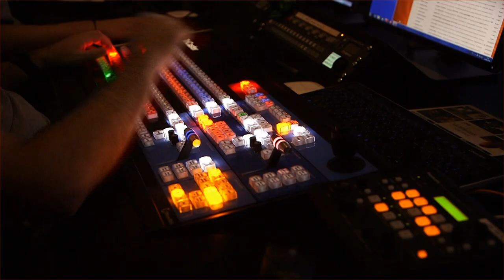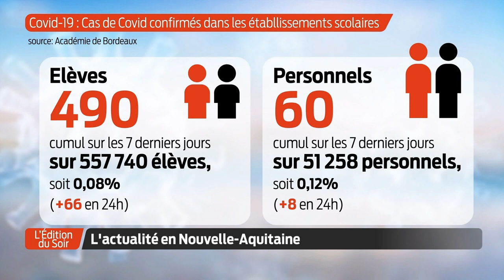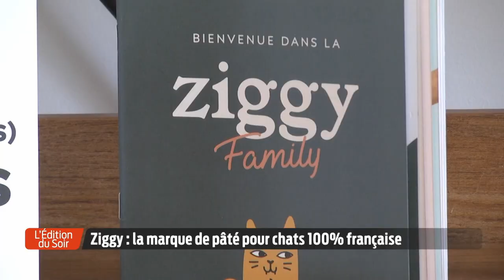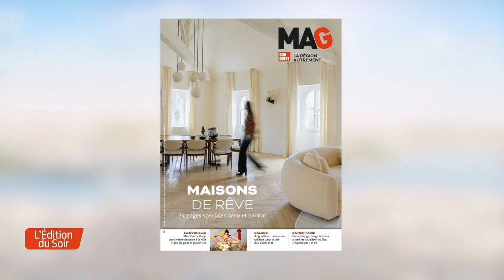L'Édition du Soir | 18h30 - Vendredi 20 Novembre